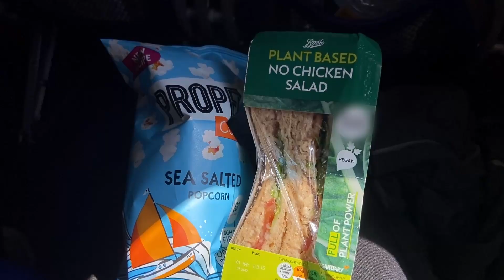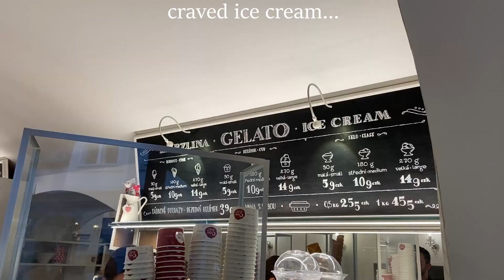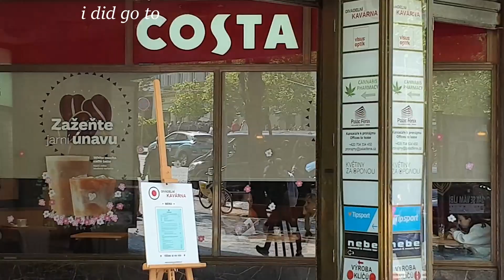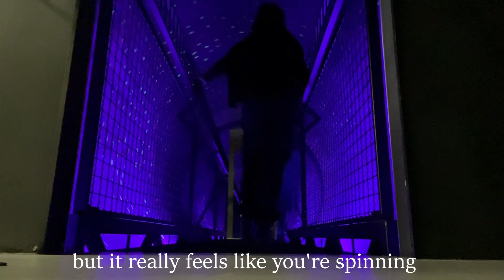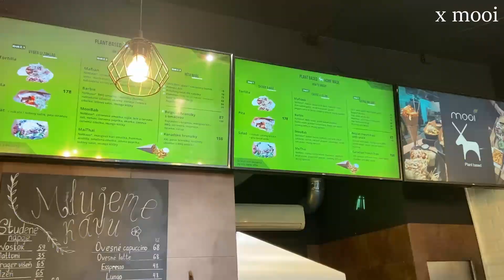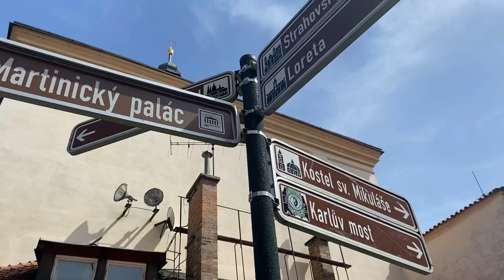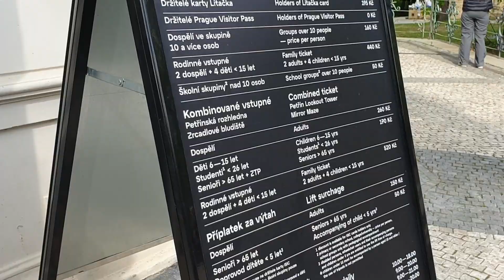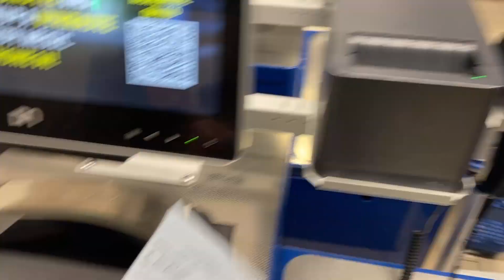solo weekend in PRAGUE / europe travel diaries ep.01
Hello and welcome to entry one of my europe travel diaries.

I went solo backpacking for two weeks around europe and here is a recollection of my first 3 nights which i spent in the beautiful city of prague.

including just some of what i ate and some of the lovely people that i met.

could not have done this without recovery so i hope that this inspires you to put yourself outside of your comfort zone.

and i will be straying further and further from my comfort zone in the coming videos as we travel to vienna next.

Milly xxx

KEY WORDS
what i eat in a day 24 challenge foods meals extreme hunger ate uk travel solo backpack europe prague praha vegan travelling backpacking interrail summer holiday vacation